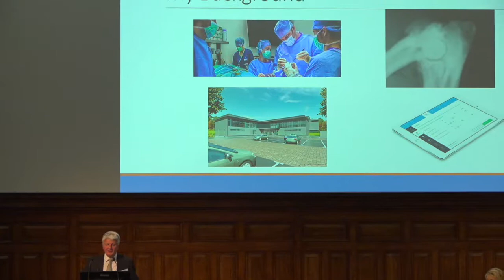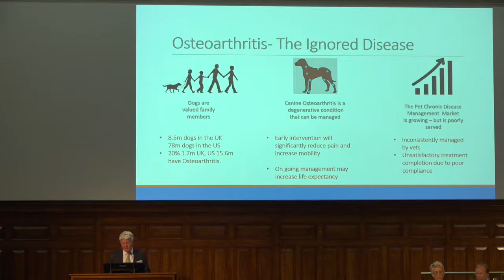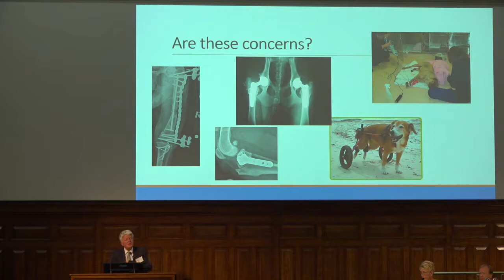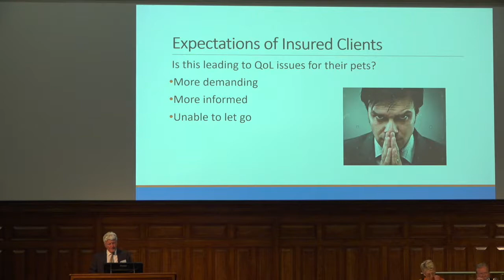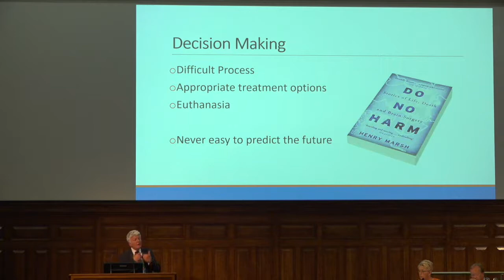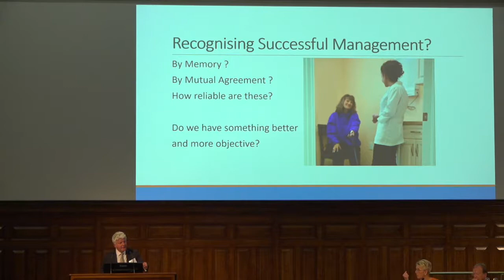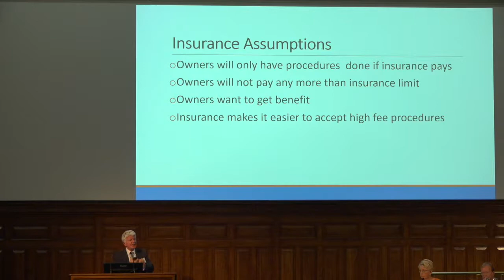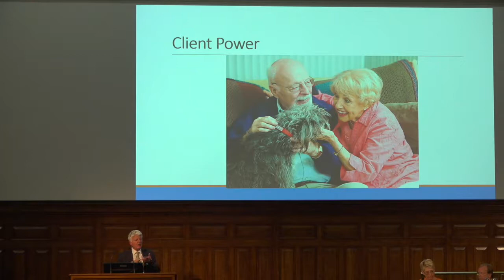The Big Debate: Is Insurance Compromising Quality of Life? Part 3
By Stuart Carmichael, Director at Joint Adventures Ltd and Professor of Veterinary Sciences at Surrey University

Quality of life should always be the top priority for owners, vets and insurance providers, but with many clients now
expecting human standard healthcare for their pets, assessing and meeting this standard can be eclipsed by conflicting
demands and opinions.
This ambitious session explores ways of assessing quality of life and how such a measurement might be used to
balance the needs of client, vet and insurer in favour of better animal welfare.